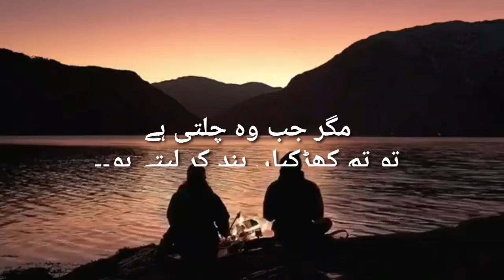sad urdu poetry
urdu stories,